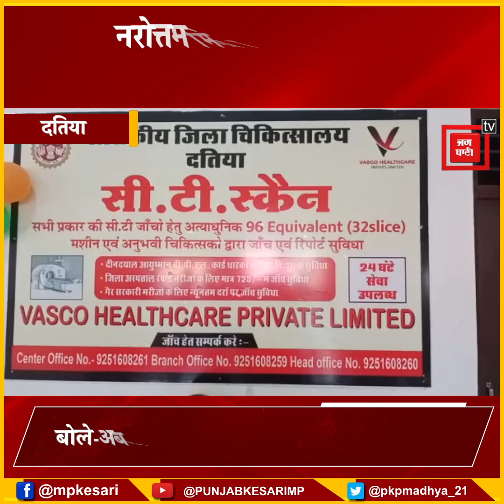दतिया पहुंचते ही नरोत्तम मिश्रा ने लोगों की ये दिक्कत कर दी दूर, मां पीतांबरा पीठ में भी टेका माथा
Also Watch ►